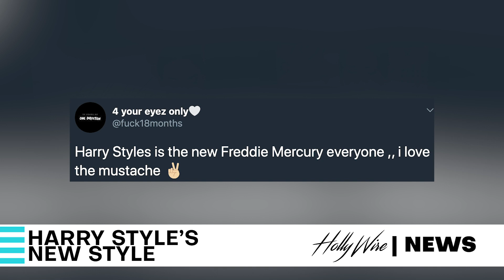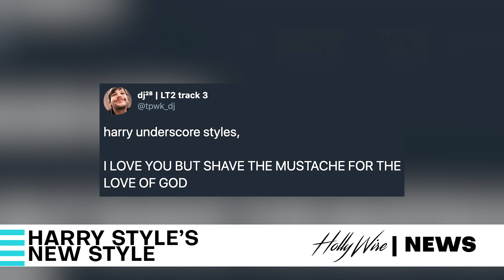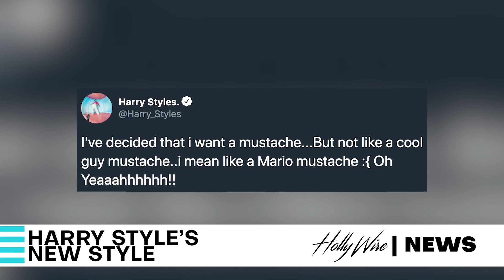Harry Styles Debuts A MUSTACHE! | Hollywire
24/7 Celebrity News

Attention Harry Styles stans! Harry is now rocking a full blown mustache. Just in time for One Directions 10 year anniversary, Harry is showing off his new look. Some fans are loving it and some fans are hating it. Hollywire’s Jana Rosenberg and Gabi Conti are totally here for it and here is why.